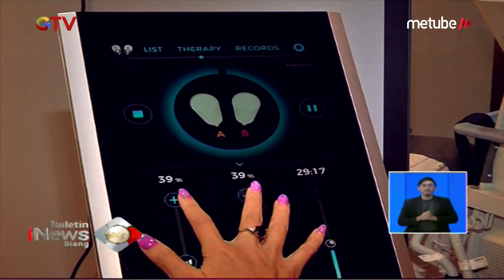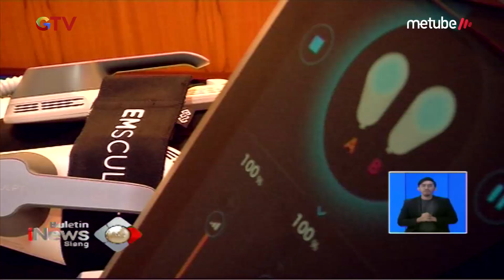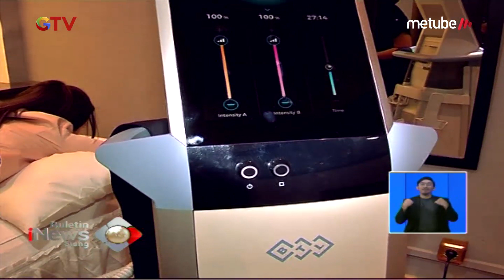Teknologi Canggih untuk Memiliki Tubuh Ideal Tanpa ke Gym - BIS 10/08